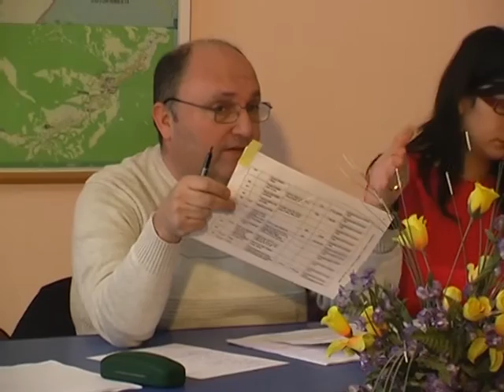LA CAIUTI Sedinta Consiliului Local din 01 feb FILMARE EXCLUSIV TV ONESTI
LA CAIUTI, judetul Bacau, Sedinta de Consiliu Local din data de 01 februarie FILMATA DE EXCLUSIV TV ONESTI

Cu stima,
echipa Exclusiv

Vizionare placuta !